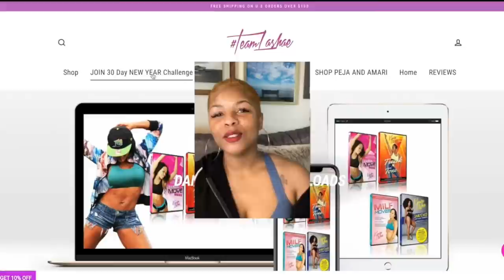BBS: Meg, DaBaby, Chloe Performs Feeling Good and Kiely Williams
❤️ MY EARRINGS? ❤️
👇🏾👇🏾👇🏾👇🏾GET THEM HERE 👇🏾👇🏾👇🏾👇🏾

CASH$APP  $BRITTANYBONDYGRAY